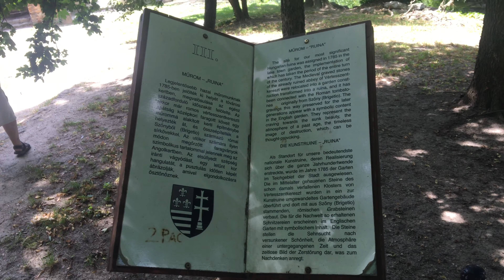Tata műromok - Cseke tó